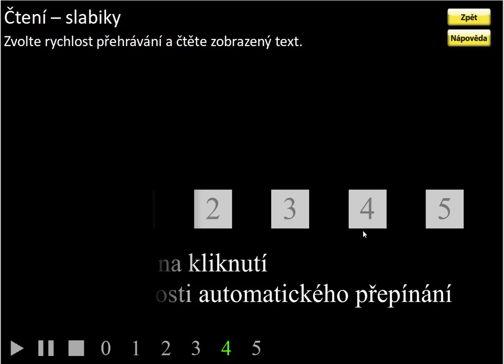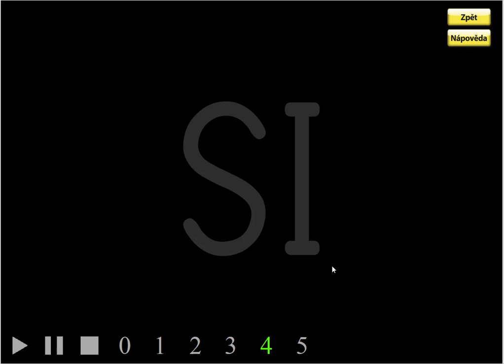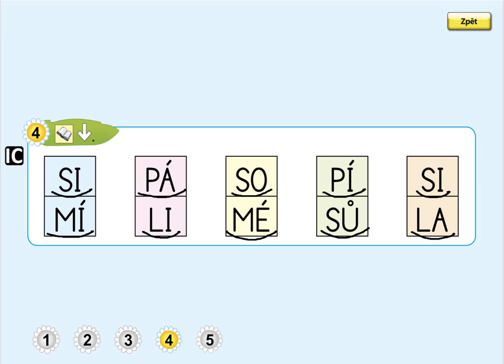Písmeno I (čtení slabik), ŽIVÁ ABECEDA, str. 54, cv.4